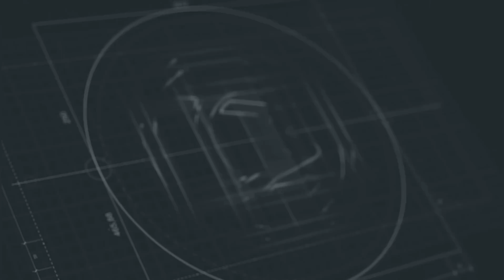Top 10 Powerful Magic Spells in Marvel Cinematic Universe in Malayalm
Hi friends.

Today I am describing about Top 10 Powerful Magic Spells in Marvel Cinematic Universe in Malayalm @COMICMOJO